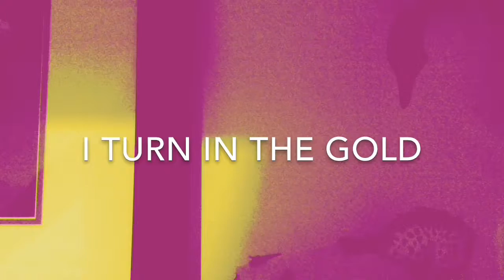Roses || By The Chain Smockers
Sorry for not uploading this earlier
But it’s here!!!

Credits go Tom Eli ( Elizabeth Autumncake )
FOR HELPIN MEH